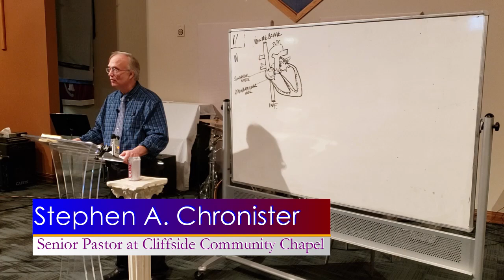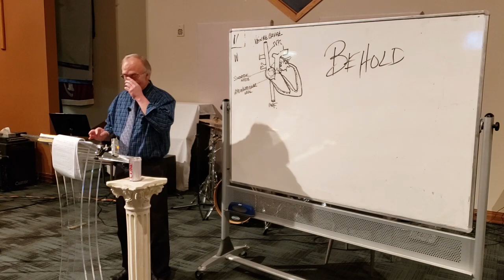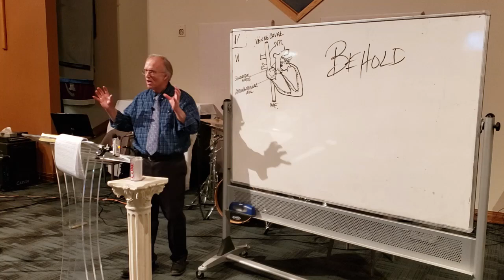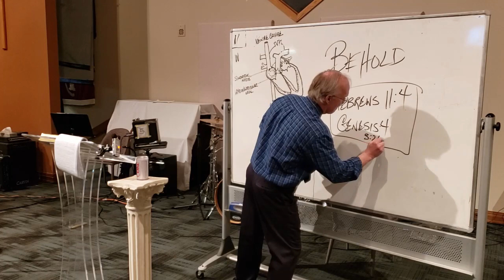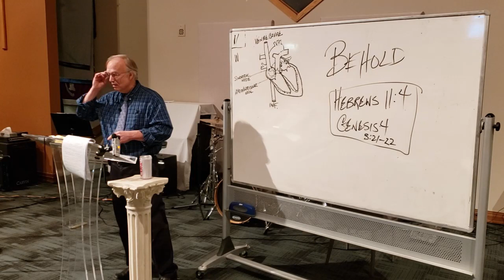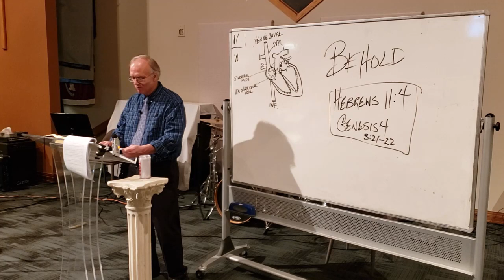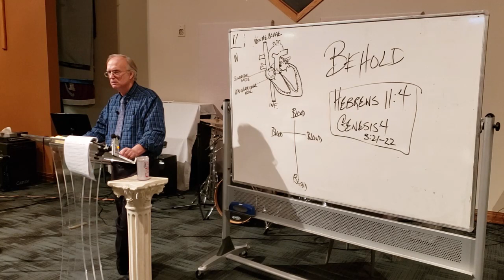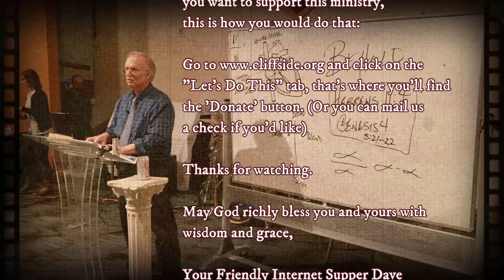Cain’s Offering Not Accepted? We should understand why.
We start off with a discussion on Joel, Daniel, Ecclesiastes and Revelation. We’re talking about the Scriptures that teach us the correct understanding of the breath of life God gives to man and animals, and that breath, or spirit which is given, will return to Him. Is this easy? No. If it were easy, it wouldn’t be written through men by God. We learn the implications of this from what can be gleaned and confirmed with Scripture.

Now we talk about the heart of David, the second King of Israel, which takes us to the second King of Eden. Yes... Adam. Nothing in Scripture is coincidence. Remember Who wrote it. Our pastor reminds us of the parallels and the two’s with Saul, David and Adam. Then you have an Old Testament Saul and a New Testament Saul. Saul is renamed. So, who is the first person renamed in the Bible? That’s right, Eve. And... if I were to try and keep up with where this pastor goes with all of this, you would be even more confused than I’ve already caused you to be.

But now we move on to Hebrews 11:4. Because you have to understand this passage in order to fully understand Genesis 4 and 3:21-22. But the understanding of the two sacrifices of Cain and Able is important stuff to know. Why? Because we have an in depth question from Gabriel, one of our astute Internet listeners, asking pastor for the correct understanding of Genesis 4. Yes, pastor Chronister has taught this before, but why should we make you try and find it among the many hundreds of lectures that are on the Internet? Just know, there is an unbelievable amount of grief here.

Okay, now our pastor says, we can start the lecture. So, I’ll just shut up and let you listen.

Notice: This is a very in-depth and fascinating study of Joel and Revelation by our pastor, Stephen A. Chronister, and you’re watching Lecture Number 85 in this series. Current and past audio lectures can be found and iTunes. But hey... if you want to watch us live, we’re on Facebook most every Sunday at around 4PM Alaska time, 5PM Pacific time, 6PM Mountain, 7PM Central, and 8PM Eastern time.